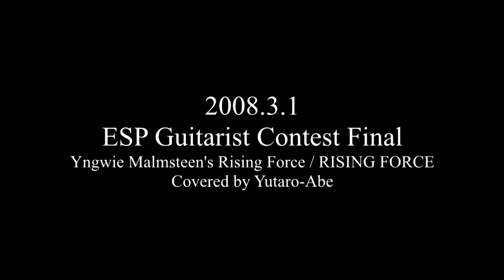2008.3.1 ESP Guitarist Contest Final 【Yngwie Malmsteen's Rising Force / RISING FORCE COVER】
2008年に行われたESPギターリストコンテストファイナルの動画
ギターリストとしてのキャリアをこの時からスタートした思い入れのある動画を最近見つけましたのでアップロードします。

Yngwie Malmsteen's Rising Forceより【RISING FORCE】

Gt : 阿部 雄太郎
Vo : 藤本 朗(X-RAY)
Ba : 長谷川 淳
Dr : 藤本 健一(Ken☆Ken)
Key : 長池 秀明

Video of the ESP Guitarist Contest Finals in 2008
I recently found a video that has a special place in my heart as I started my career as a guitarist at this time, so I'm uploading it here.

[RISING FORCE] from Yngwie Malmsteen's Rising Force

Gt : Yutaro Abe
Vo : Akira Fujimoto(X-RAY)
Ba : Atsushi Hasegawa
Dr. Kenichi Fujimoto(Ken☆Ken)
Key : Hideaki Nagaike